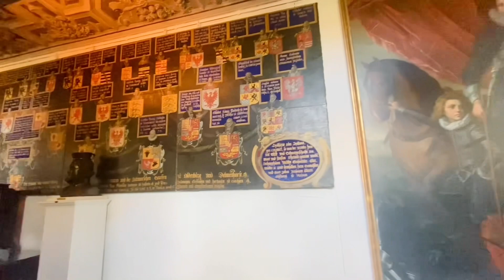Rosemburgh Castle Denmark ~The Way King and Family Used To Live